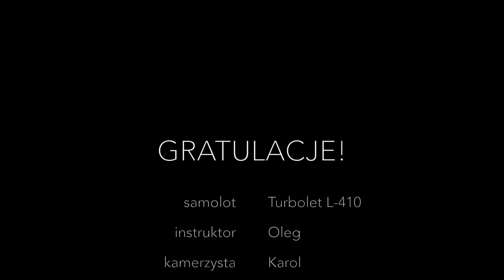Skok spadochronowy Renaty. 08.09.2018